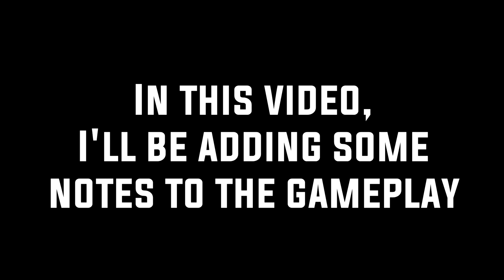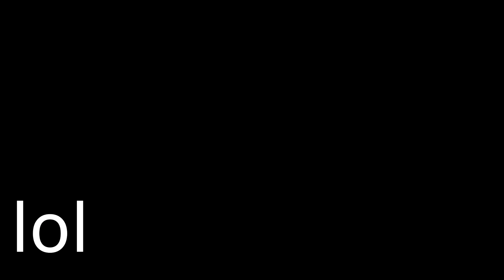YORU OUTPLAYS IN RADIANT (with notes) - Valorant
YORU OUTPLAYS IN RADIANT (with notes) - Valorant, Inspired by Peak.

In todays videos of Yoru outplays in valorant with 200 iq moves, I put notes in the video to help you understand my mindset and what I am thinking in the game. Insane epic Yoru outplays in Immortal/Radiant games in NA solo Q competitive ranked Valorant. Yoru is my favorite agent with the most insane abelites for outplay potential in my opinion. Such a fun agent. Let me know if you want more of these types of videos in the comments!